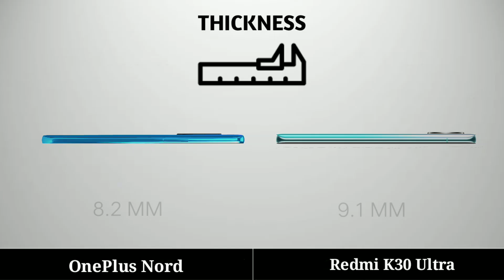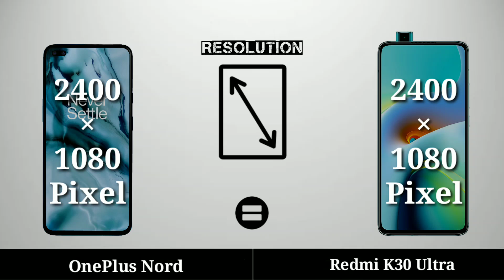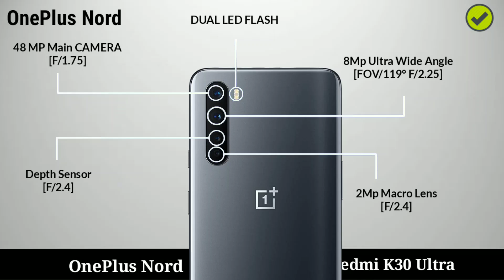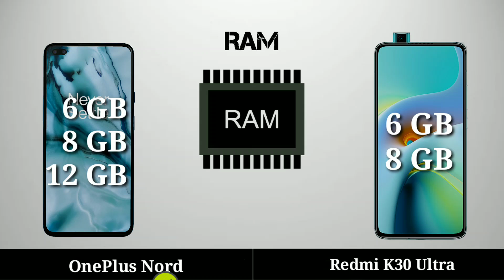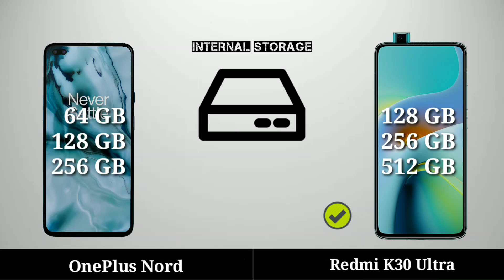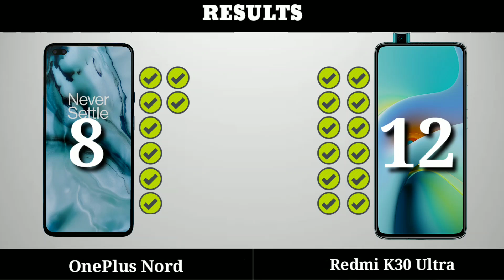Redmi K30 Ultra Vs OnePlus Nord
here it is again 3rd time...
now i dont know how to get in touch with youtube to tell them that im the original owner of this video.and for all of you who dont know

''I farhankk360 hereby confirm that i'm the owner of this video and the contents which are used in it''